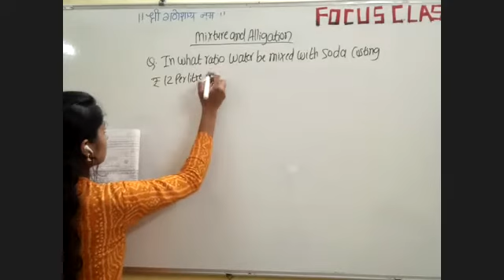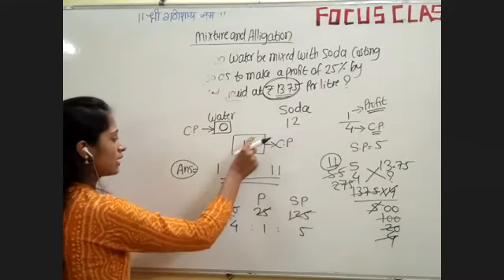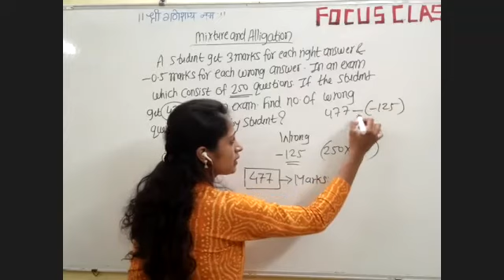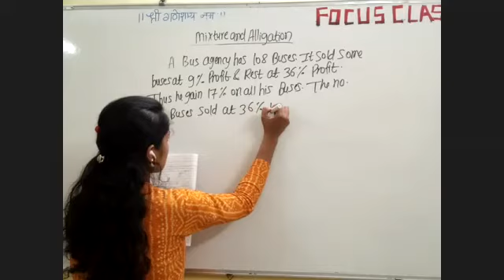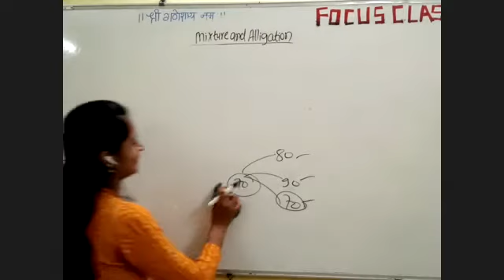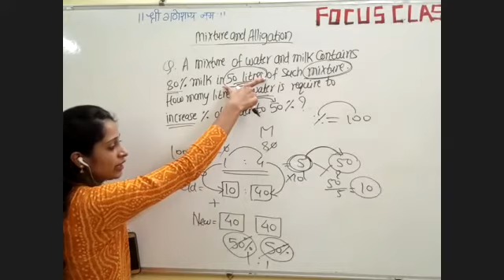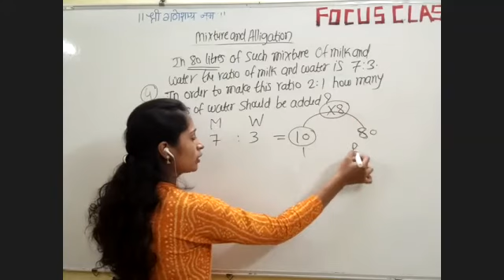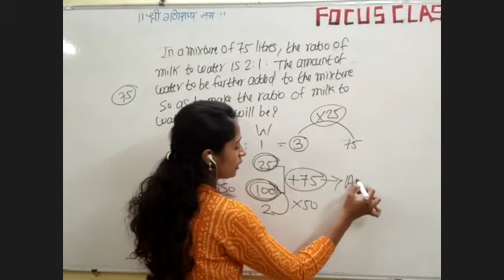| MATHS | MIXTURE AND ALLIGATION | PART 2 |